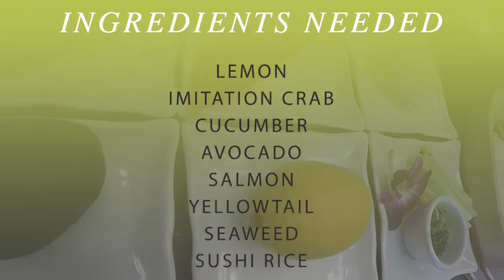How2 | Lemon Roll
Hi everyone!
Today we are taking a world favorite, the California Roll- and upgrading it to one of our most popular rolls here at Hooked on Sushi.

Sushi Squad

Music | Fareoh - Cloud Ten